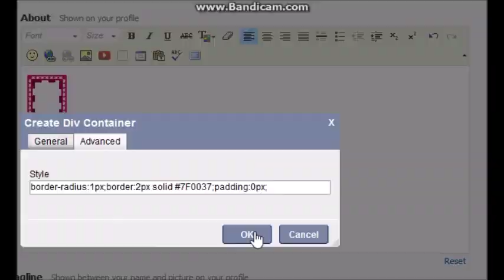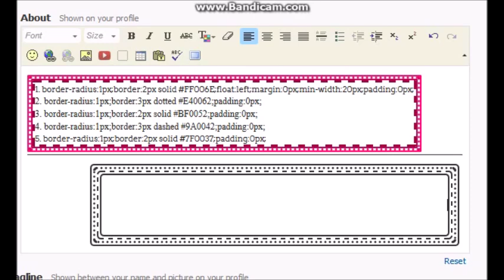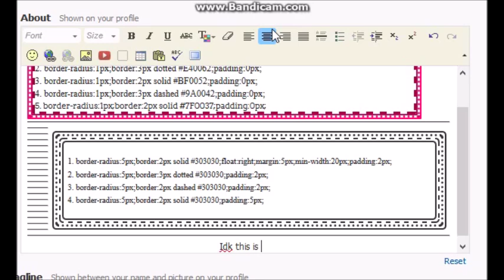How to make cool boxes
For the first "pink example" Box the codes i used were

1. border-radius:1px;border:2px solid FF006E;float:left;margin:0px;min-width:20px;padding:0px;
2. border-radius:1px;border:3px dotted E40062;padding:0px;
3. border-radius:1px;border:2px solid BF0052;padding:0px;
4. border-radius:1px;border:3px dashed 9A0042;padding:0px;
5. border-radius:1px;border:2px solid 7F0037;padding:0px;

As you can see you just can use soild, dashed, and dotted, and change the border and radius sizes. You can change the color of the boxes y replacing the color html code but again that's optional.
Be sure to keep the padding and margin at 0.

For the second box i used these codes
1. border-radius:5px;border:2px solid #303030;float:right;margin:5px;min-width:20px;padding:2px;
2. border-radius:5px;border:3px dotted #303030;padding:2px;
3. border-radius:5px;border:2px dashed #303030;padding:2px;
4. border-radius:5px;border:2px solid #303030;padding:5px;

It's the same dotted, dashed, and soild basically, and you just set the margin to 5 along with keeping the padding at either 2 or 5. Again you can change the color code if you please to.

You can also leave a comment on my Youtube channel under discussions if you want to.

Song: Surfboard instrumental - Cody Simpson